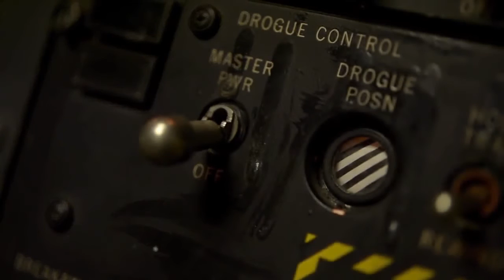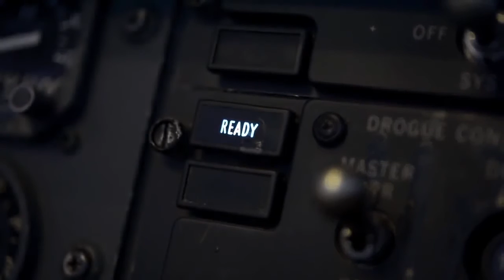US Harriers French Rafales Aussie Hornets Fuel Over Iraq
U.S. Air Force KC-10 Extender refuels U.S. Marine Corps AV-8B Harriers, French Air Force Dassault Rafales, and Royal Australian Air Force F/A-18 Hornets over Iraq.

Film Credits: U.S. Air Force Video by SrA Joshua A. Hoskins